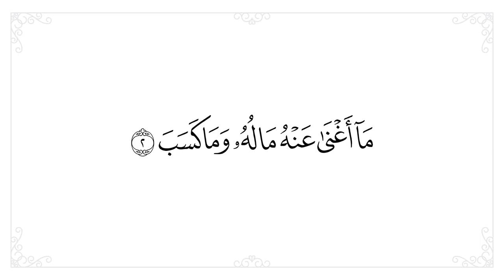سورة المسد مكررة 10 مرات للحفظ افضل طريقة لحفظ القران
اي فيديو او محتوي صوتي فهو ملك لصاحبه من حقوق ملكية صوتيه او صورة و نحن ننشر الفديوهات صدقة جارية ابتغاء لوجه الله عز و جل فقط لا غير وليس بهدف الربح و اذا ما كنت تريد حذف محتوي فيديو خاص بك فالرجاء التواصل معنا او تحديد امر ازالة و جزانا الله و اياكم كل خير ❤️ تفائل_خير اشترك_من_فضلك_في_القناة ✓REMEMBER TO SUBSCRIBE ✓ 👍 LIKE FOR MORE VIDEOS 👍 Thanks for watching & Thanks for your support ❤️🙏
الكلمات المفتاحية 🔔 صوته ينسيك الدنيا لعذوبة صوت القارئ !!